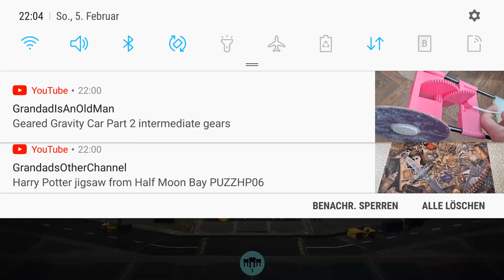War Robots testserver gameplay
New drone daltokki plus drone info.